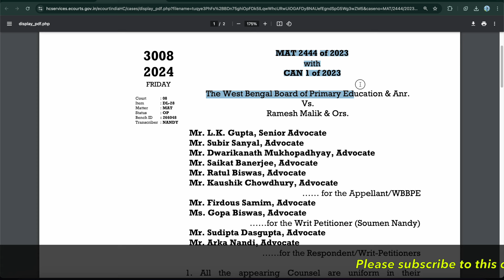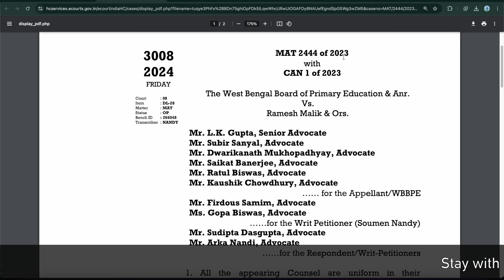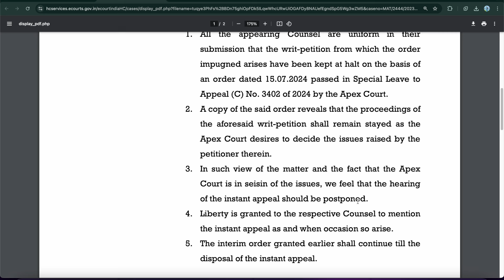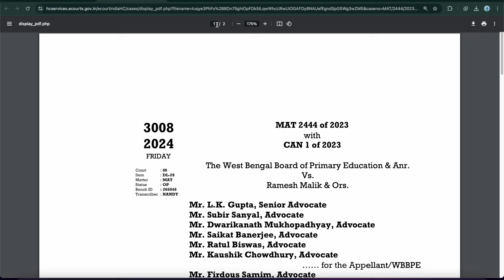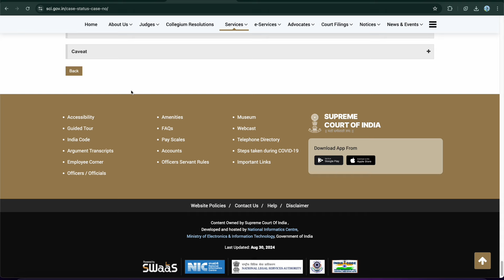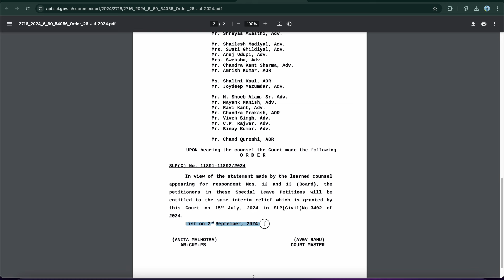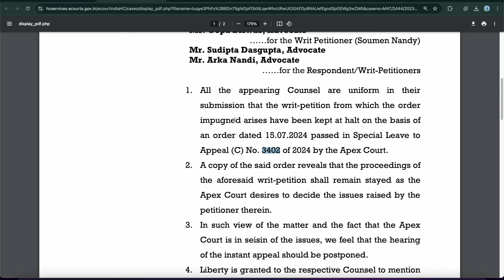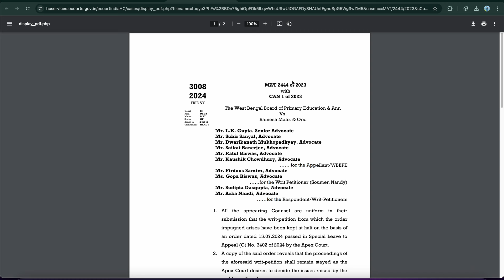প্রাইমারি 42000 ও 16500 প্যানেল প্রকাশ মামলার অর্ডার কপি সহ আজকের আপডেট | Primary court case update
অনলাইন শপিং এর deal আপডেট পেতে এখুনি Join করুন.

Primary TET এর প্রস্তুতির জন্য এটা কিনতে পারেন... 👇 👇

@ updatemaster4

FOLLOW US ON X
@ updatemaster4

Academic case
Primary recruitment
TET recruitment
tet recruitment
Primary recruitment
wbtet recruitment

Primary scam
Primary recruitment
WB primary tet news update
tet recruitment
2014 primary tet update news
32000 primary teacher case update today
primary tet
Update Master
16500 primary teacher recruitment case...
2022 tet pass interview date
3929 primary tet news today
primary update
tet 2022 interview date
20 22 case update today
3929 case update